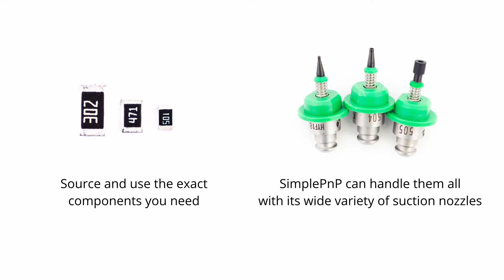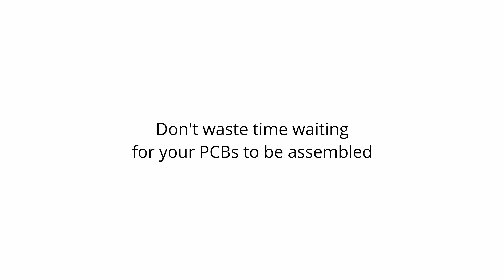SimplePnP: Your personal open hardware PCB assembly machine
SimplePnP is part of the Microchip Get Launched design competition!

Open Hardware Cartesian Pick-and-Place MachinePrinted circuit board assembly is a critical part of building
electronic devices. While high volume PCB batches are normally handled
by specialized machines in a factory assembly line, prototypes are
often built by hand. Hand assembly is slow, difficult, and extremely
tedious, but out-sourcing such work to a factory is rarely
cost-effective. And even if it were, it is often infeasible for other
reasons:

You might need more control over component sourcing
Shipping components to the assembly house might not be a viable option
Import costs for assembled boards can be significant
Assembly options for quick-turnaround and iterative work are often restricted
Outsourcing assembly for a small number of boards with many of the same component, such as LED panels, is often quite expensive

Investing in a personal pick-and-place machine is one way to address
these issues. While not as fast as their industrial counterparts, such
machines easily outpace the physically tiresome act of hand assembly.
And they do so without breaking the bank. SimplePnP was designed to be
reliable, accurate, affordable, and suitable for a wide variety of
components. It is a good choice for electronics startups, inventors,
researchers, and hackerspaces alike.
Extremely PreciseBy taking advantage of a low backlash timing pulley and a linear rail
system, SimplePnP is able to place components accurately. It achieves
a step resolution of 10 microns using richly featured Trinamic stepper
drivers.
High precision, quick change Juki nozzle holders, from Betz Technik
Industries, allow for very low runout, so rotating a part does not
affect the held component’s final position. These nozzles are
commercially available and can cover a wide range of component shapes
and sizes, from a tiny 0402 parts to large modules like shielded
wireless radios. (Please note that you will need to find a size 502
nozzle elsewhere, if you need to work with 0402 parts, as the nozzle
sets we offer through this campaign do not include one.)

Finally, an HD camera supports the use of computer vision feedback to
ensure that every step of the process goes as planned. The top-vision
camera verifies board and component alignment fiducials and SMD tape
holes to determine specific location coordinates on the machine or
PCB. The bottom-vision camera identifies linear and angular offsets of
picked parts, allowing the machine to adjust each component position
before placing it on the board.

Adaptable &amp; ExpandableDue to its simple construction and open source nature, SimplePnP can
be adapted to sui kickstarter​ kickbooster​ indiegogo​ newinventions​ gadgets​ newinventions2021technology​ campaign​ advertisement​ kickstarterproducts​
Thanks.